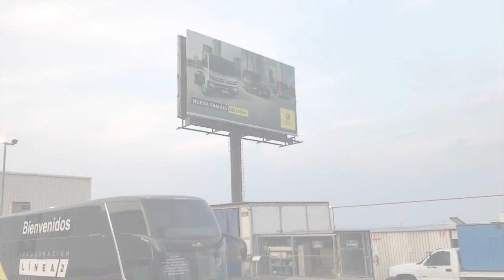Así fue la inauguración de la Línea 2 Chasis de MAN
Tres lustros después, la armadora está de fiesta. Y no solo por ser la quinceañera más festejada de todas, sino porque sobran los motivos. Este viernes inauguró formalmente la Línea 2 Chasis en su planta queretana.